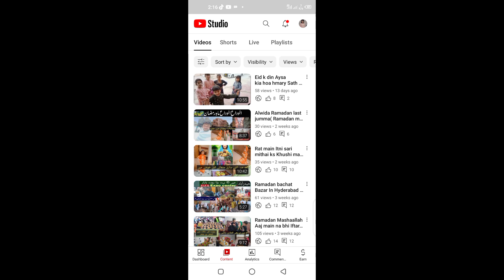My YouTube channel monitaization 💲Disable 2023.Reused content aagea kia kry @Ducky Bhai@Armish vlog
Channel issues
Channel demonitaiz ho gea Mera channel delete ho skta h ksa is problem sa nklo main reused content aagea .phly yellow dollar ho gea tha ...ya msla ab ksa hl kry
My Instagram I'd... Armish Noor vlog